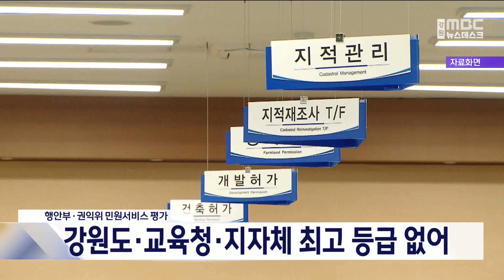[단신] 강원자치도·교육청·지자체, 민원 평가 '최고 등급 한 곳도 없어' 20240219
정부의 민원서비스 종합평가 결과
최고 등급인 가 등급을 받은 지자체는
없는 것으로 나타났습니다.

행정안전부와 국민권익위원회가 지난해
시도교육청과 광역·기초 지자체의
민원 서비스를 종합 평가한 결과
도내에서는 철원군만 나 등급을 받았고
강원도를 비롯해 동해·원주·춘천·고성·
양구·평창·홍천·화천·횡성 등 9곳의 지자체는
다 등급을 받았습니다.

도교육청과 강릉·삼척·태백·양양·영월·인제 등
6곳의 지자체는 라 등급에 그쳤고
속초시와 정선군은 최하 등급인 마 등급을 받았습니다.